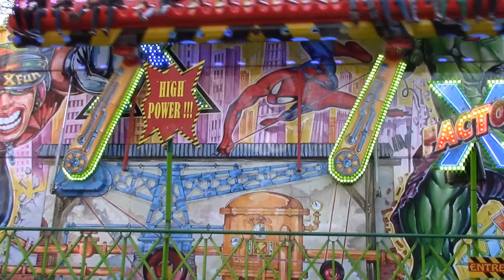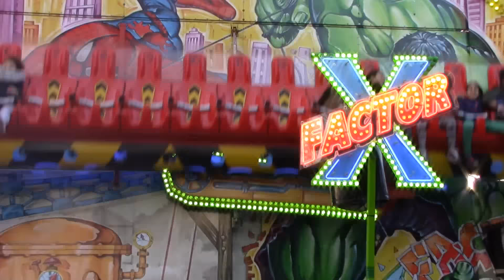Fête des Jeunes - Paris (Bastille) 2015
Fête Foraine des Jeunes - Paris, Bastille.
Du 5 Décembre 2015 au 3 Janvier 2016.
Vidéo réalisé par Tatane.